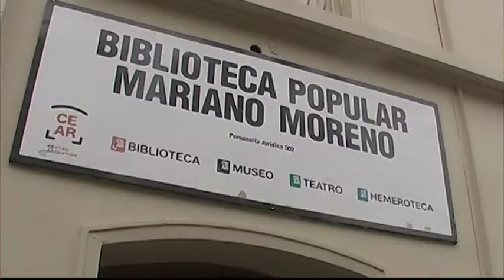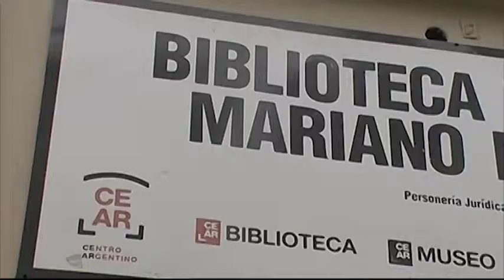CENTENARIO CULTURAL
El Centro Cultural cumple cien años, por ello la comisión directiva de la entidad ha organizado dos actividades, por un lado la de visibilizar los lugares que tienen esa edad y cumplen tareas sociales y por otro lado, la participación en el Día Internacional de los Museos.